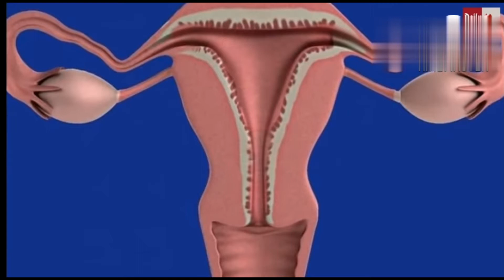क्या प्रेग्नेंसी मे सेक्स कर सकते हैं.. । जानिए सही जवाब।